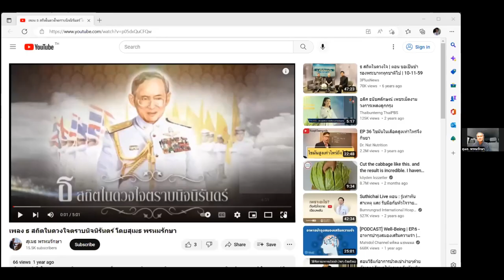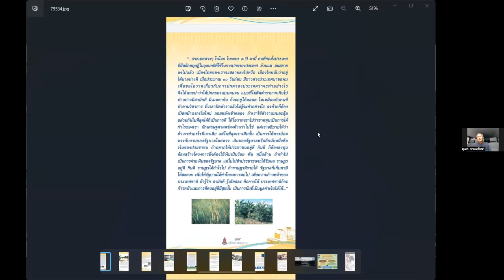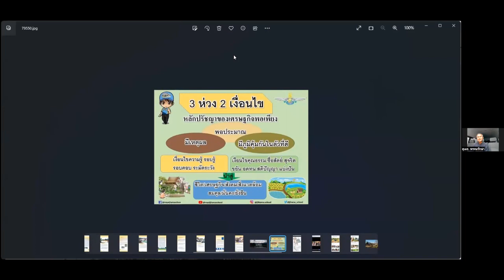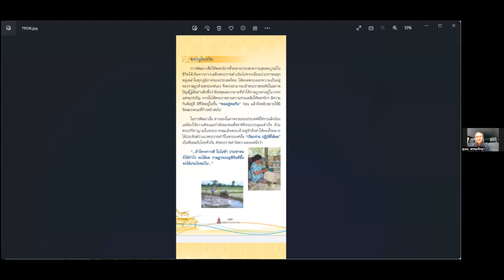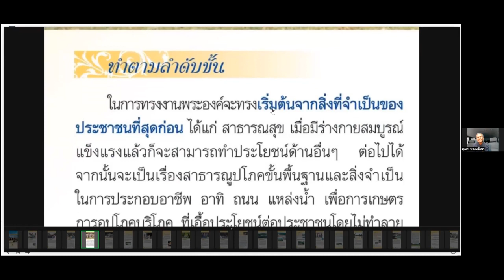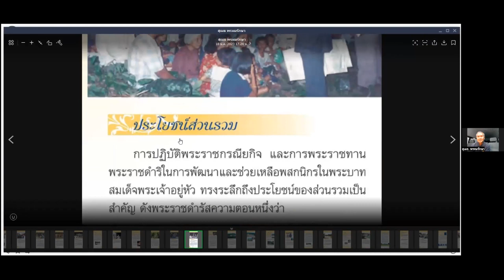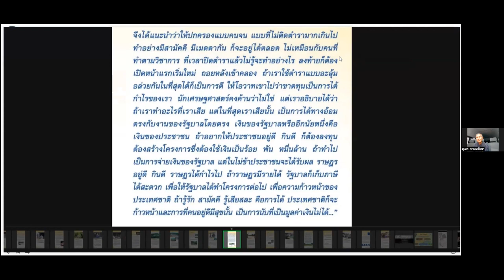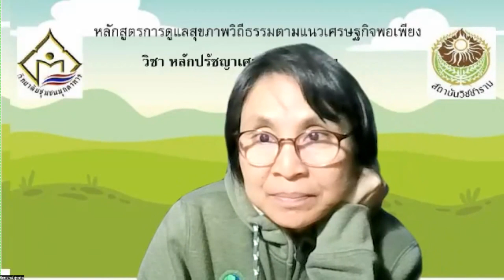660118 หลักปรัชญาเศรษฐกิจพอเพียง